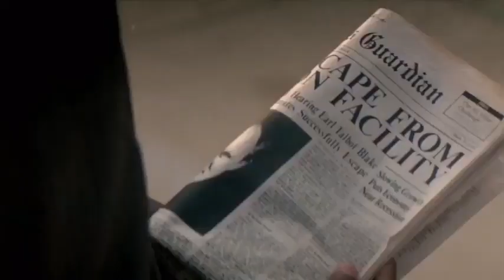Ricochet - 1991 - [Trailer]